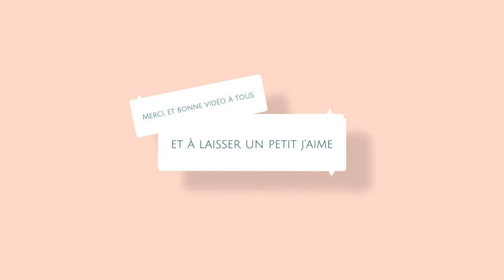Tuto poncho, chauffe épaule au crochet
Lien direct pour acheter le dérouleur a laine: